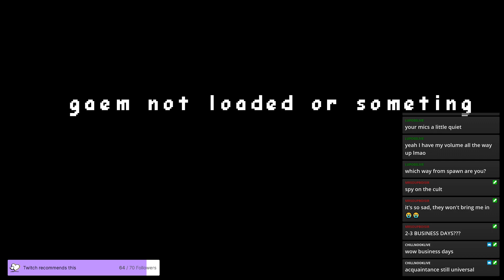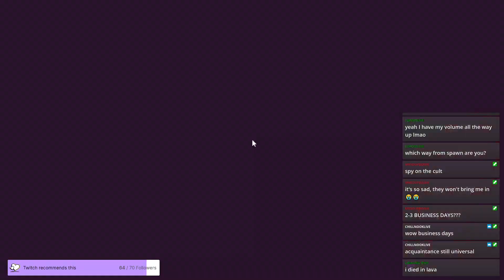Archo does a vibe on the Numen SMP